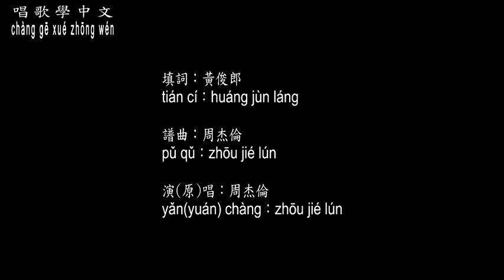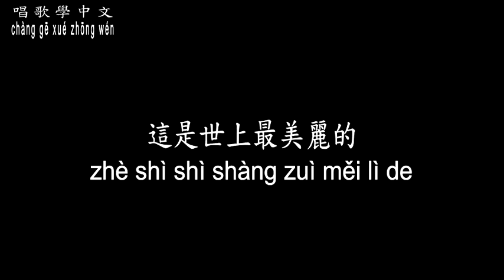【唱歌學中文】►周杰倫 / mojito ◀ ► Jay Zhou / mojito ◀『這世界已經因為她甜得過頭』【動態歌詞中文、拼音Lyrics】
曲名：mojito
填詞：黃俊郎
譜曲：周杰倫
演(原)唱：周杰倫

麻煩給我的愛人來一杯Mojito
我喜歡閱讀她微醺時的眼眸
而我的咖啡　糖不用太多
這世界已經因為她甜得過頭

沒有跟她笑容一樣濃郁的雪茄
就別浪費時間介紹 收起來吧
拱廊的壁畫 舊城的塗鴉
所有色彩都因為她說不出話

這愛不落幕 忘了心事的國度
妳所在之處 孤單都被征服
鐵鑄的招牌 錯落著 就像 一封封城市
獻給天空的情書

當街燈亮起 Havana漫步
這是世上最美麗的那雙人舞

繽紛的老爺車 跟著棕櫚搖曳
載著海風私奔 漫無目的
古董書攤漫著時光香氣
我想 上輩子 是不是就遇過妳

喧囂的海報躺在 慵懶的閣樓陽台
而妳是文學家筆下的那一片海

獻給天空的情書

獻給天空的情書